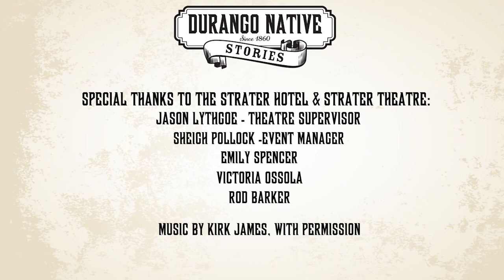Durango Native Stories - Clark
Mary Jane Clark, the founder of Toh-Atin Gallery (est. 1957), shares her fascinating tales of growing up at a trading post, training as a nurse for World War II, hunting, fishing, skiing and other adventures that span nine decades.